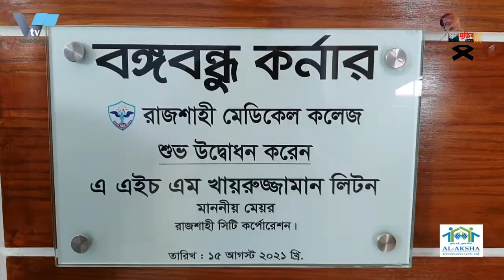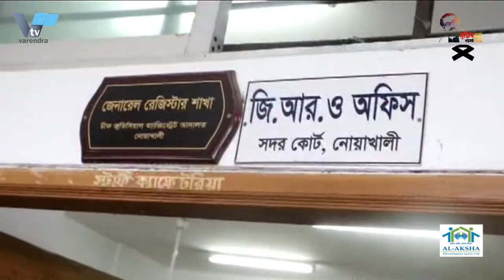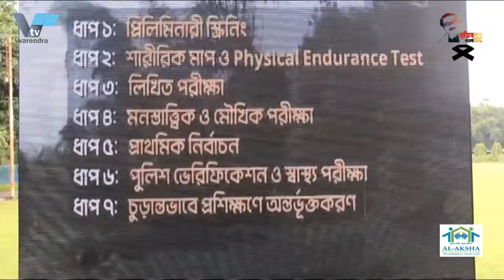কথাসাহিত্যিক হাসান আজিজুল হককে বিএসএমএমইউতে স্থানান্তর | Transfer of Hasan Azizul Haque to BSMMU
কথাসাহিত্যিক হাসান আজিজুল হককে বিএসএমএমইউতে স্থানান্তর | Transfer of fiction writer Hasan Azizul Haque to BSMMU

কথাসাহিত্যিক হাসান আজিজুল হককে বিএসএমএমইউতে স্থানান্তর

জধানীর জাতীয় হৃদরোগ ইনস্টিটিউটের করোনারি কেয়ার ইউনিটে (সিসিইউ) চিকিৎসাধীন কথাসাহিত্যিক হাসান আজিজুল হককে উন্নত চিকিৎসার জন্য বঙ্গবন্ধু শেখ মুজিব মেডিকেল বিশ্ববিদ্যালয়ে (বিএসএমএমইউ) স্থানান্তর করা হয়েছে। র‍্যাপিড এন্টিজেন টেস্টে তার করোনা পরীক্ষার রিপোর্ট নেগেটিভ এসেছে। তবে তিনি মারাত্মকভাবে নিউমোনিয়ায় আক্রান্ত।
জাতীয় হৃদরোগ ইনস্টিটিউটের পরিচালক অধ্যাপক ডা. মীর জামাল উদ্দিন রাত পৌনে ৮টায় জানান, হাসান আজিজুল হকের চিকিৎসার্থে গঠিত মেডিকেল বোর্ড ও সরকারের ঊর্ধ্বতন কর্তৃপক্ষের নির্দেশনায় তাকে বিএসএমএমইউতে স্থানান্তর করা হয়েছে।
শনিবার (২১ আগস্ট) এয়ার অ্যাম্বুলেন্সে ঢাকায় এনে তাকে জাতীয় হৃদরোগ ইনস্টিটিটিউটে ভর্তি করা হয়।
হাসপাতালের পরিচালক অধ্যাপক ডা. মীর জামাল উদ্দিন বিকেল ৩টায় জানিয়েছিলেন, ‘৮৩ বছর বয়সে কথাসাহিত্যিক হাসান আজিজুল হক হৃদরোগে আক্রান্ত হয়েছেন। এছাড়া তিনি বার্ধক্যজনিত বিভিন্ন রোগে (ডায়াবেটিস ও শ্বাসকষ্ট) ভুগছেন। এক কথায় তার শারীরিক অবস্থা সংকটাপন্ন।’
এর আগে হাসান আজিজুল হককে সকাল ১০টার দিকে অ্যাম্বুলেন্সে রাজশাহী বিমানবন্দরে নেওয়া হয়। পরে তাকে নিয়ে একটি এয়ার অ্যাম্বুলেন্স ঢাকার উদ্দেশে রওয়ানা দেয়।
ত ১৬ আগস্ট হাসান আজিজুল হকের ছেলে ও রাজশাহী বিশ্ববিদ্যালয়ের প্রাণরসায়ন ও অণুপ্রাণবিজ্ঞান বিভাগের সহযোগী অধ্যাপক ইমতিয়াজ হাসান ফেসবুক পোস্টে তার বাবার অসুস্থতার কথা জানান।

গণমাধ্যমকর্মীদের সঙ্গে আলাপকালে তিনি বলেন, ‘বাবার বার্ধক্যজনিত সমস্যা ছাড়াও আগে থেকেই হার্টের সমস্যা ও ডায়াবেটিস রয়েছে। বর্তমানে তিনি হাইপোনাট্রেমিয়ায় অর্থাৎ শরীরে লবণের ঘাটতিতে বেশি ভুগছেন। তিনি একেবারে নিস্তেজ হয়ে গেছেন। চিন্তাশক্তিও কমে গেছে। খুব বেশি কথা বলতে পারছেন না। কাউকে সেভাবে চিনছেনও না।’

হাসান আজিজুল হক ১৯৩৯ সালের ২ ফেব্রুয়ারি ভারতের পশ্চিমবঙ্গের বর্ধমান জেলার যবগ্রামে জন্মগ্রহণ করেন। জীবনের অধিকাংশ সময় তিনি রাজশাহীতে কাটিয়েছেন। ১৯৭৩ সালে তিনি রাজশাহী বিশ্ববিদ্যালয়ের (রাবি) দর্শন বিভাগে শিক্ষকতা শুরু করেন। ২০০৪ সালে অবসরে যান তিনি।
Transfer of fiction writer Hasan Azizul Haque to BSMMU

Hasan Azizul Haque, a novelist undergoing treatment at the Coronary Care Unit (CCU) of the National Heart Institute in Jadhani, has been transferred to Bangabandhu Sheikh Mujib Medical University (BSMMU) for advanced treatment. His corona test report came back negative in Rapid Antigen Test. However, he suffered from severe pneumonia.
Director of the National Heart Institute, Professor. Mir Jamal Uddin said at 8:15 pm that Hasan Azizul Haque has been transferred to BSMMU on the instructions of the medical board formed for his treatment and higher authorities of the government.
He was airlifted to Dhaka on Saturday (August 21st) and admitted to the National Heart Institute.
The director of the hospital, Prof. Mir Jamal Uddin said at 3 pm, ‘Hasan Azizul Haque, a fiction writer at the age of 63, has suffered a heart attack. He is also suffering from various diseases of old age (diabetes and shortness of breath). In a word, his physical condition is critical. '
Earlier, Hasan Azizul Haque was taken to Rajshahi Airport by ambulance around 10 am. Later an air ambulance took him to Dhaka.
On August 16, Imtiaz Hasan, son of Hasan Azizul Haque and an associate professor in the Department of Biochemistry and Microbiology at Rajshahi University, shared his father's illness in a Facebook post.

Talking to media persons, he said, "Apart from the old age problem of the father, he already has heart problems and diabetes. He is currently suffering from hyponatremia, a deficiency of salt in the body. He has become absolutely numb. Thought power has also decreased. Can't talk too much. I don't even know anyone like that. '

Hasan Azizul Haque was born on 2 February 1939 in Jabgram, Burdwan District, West Bengal, India. He spent most of his life in Rajshahi. In 1973, he started teaching in the philosophy department of Rajshahi University (RU). He retired in 2004.